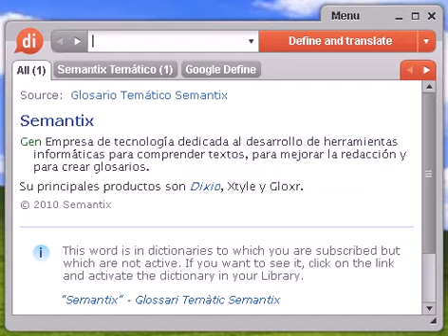Definición de escaldado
escaldado, diccionario, definición, significado, español, castellano, dixio, escaldada, escaldadas, escaldados